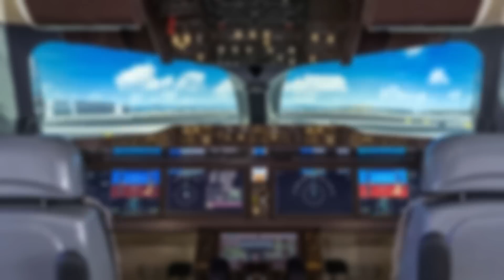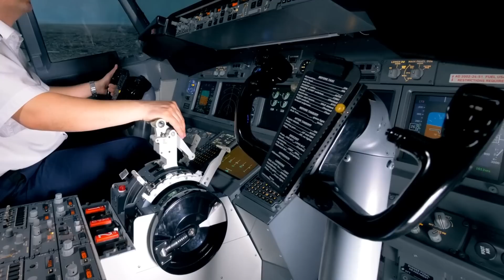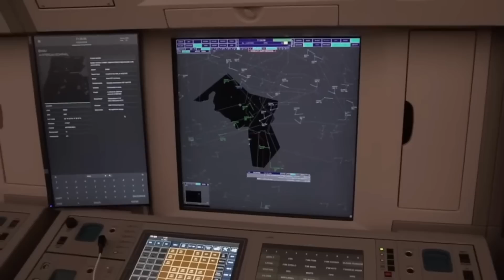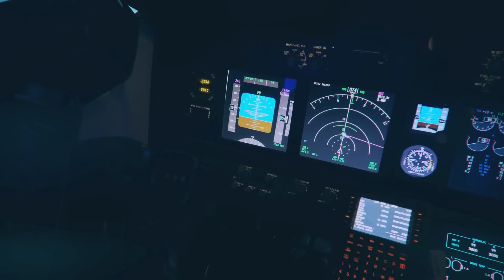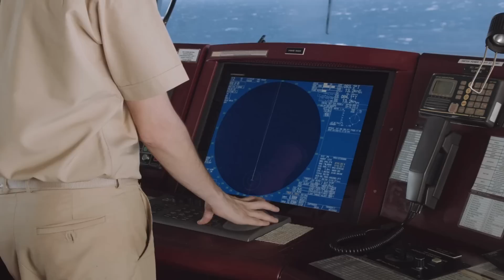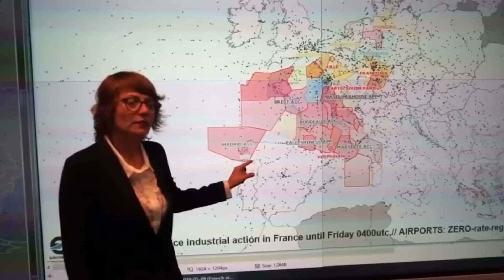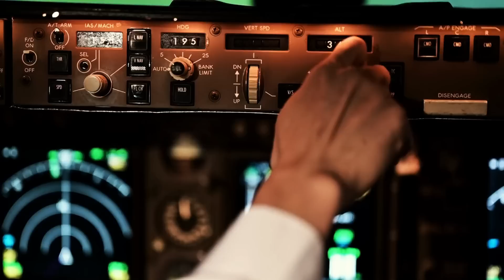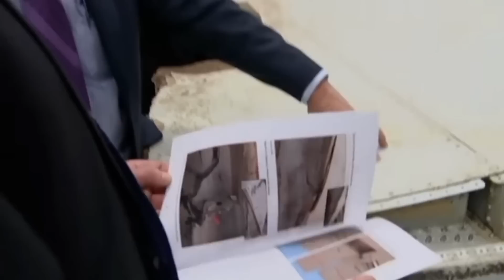MH 370: MISSING Malaysian Airlines FOUND?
Lost in the Depths: The Haunting Mystery of MH 370's Disappearance

Picture this: it was March 8, 2014, and a Malaysian airline soared into the skies from Kuala Lumpur airport, bound for Beijing. However, as if by some eerie magic, the plane never arrived at its intended destination. It vanished without a trace, leaving everyone in a state of shock and confusion. For almost a decade, the world has been grappling with the mystery of its whereabouts, wondering if it will ever be solved. But hold on tight because there's some spine-tingling news: after years of uncertainty, there's finally a glimmer of hope in uncovering the truth behind this perplexing disappearance.

This is a heart-pumping tale from nine years ago, when a Malaysian Airlines aircraft was set to embark on a journey from Kuala Lumpur to Beijing. On board were 2 seasoned pilots, 10 skilled cabin crew members, and a staggering 227 passengers eagerly anticipating their destination...